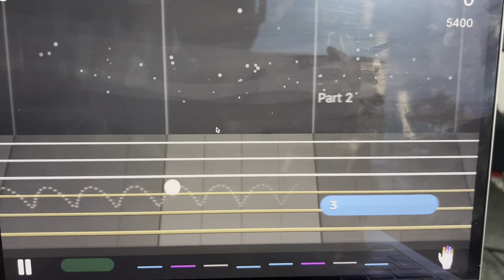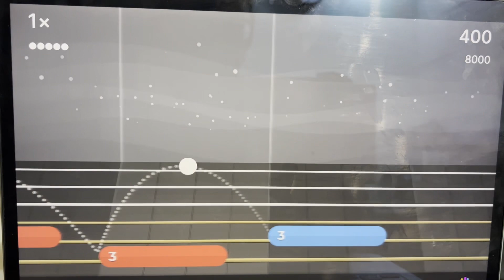In the Air- Play Along